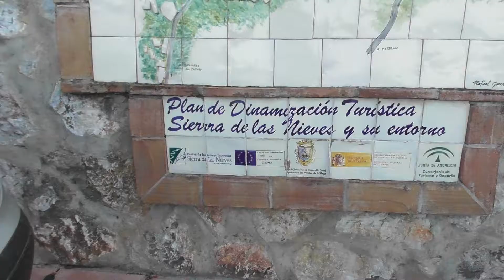Instagram Mission!! Spain!! #2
SOCIAL MEDIA!